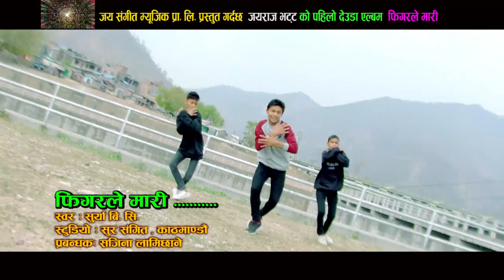New Nepali 2076(2019 Deuda DJ Song फिगरले मारी By Surya B C Gauri Bhatta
Song :फिगरले मारी
voice :Surya B C Gauri Bhatta
Lyrics :Padam Damai Nepali
प्रस्तुतकर्ता : जयराज भट्ट
स्टुिडयाे: सुर संगित डिजिटल काठमाडौं
प्रबन्धक : सजिना लामिछाने
माेडल : भिम कसेरा  प्रतिभा थापा
कलाकार: हर्बिद राज बसौट्याल
नृत्य निर्देशक : दिनेश पाल
छायांकन , सम्पादन , निर्देशक :  गङ्गा भुजेल ९८०३६७८४१९/९८६८५४९०३२
जेशिका ईन्टरटेन्मेन्ट ( फिल्म )
post jaya sangeet musice pvt.LtD

Artist :
Cameraman :
Director :